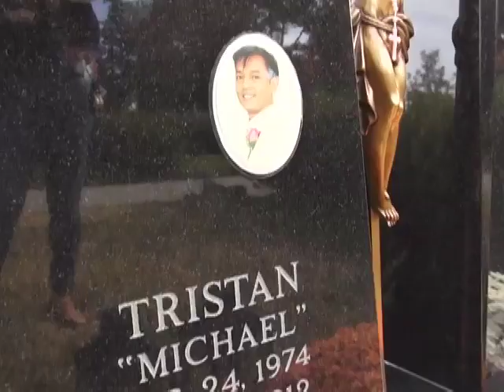Undas 2015: Pinay widow still grieves 3 years after husband's tragic death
A Filipina widow, Malou Mananghaya, visits her husband’s grave at least three times a week, without fail.

“Alam natin na ‘pag namatay ka na wala na, hindi na babalik, di ba? Pero yung love, yung happy memories, nandididito yun eh. Hindi mo pwedeng kalimutan yun kaya I’m always here,” she said during one of her recent cemetery visits.